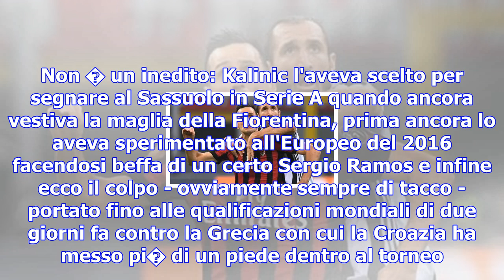Milan, la risalita � un gioco di tacco. ma serve kalinic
11 novembre 2017 - Milano Prendersi il Mondiale e riprendersi il Milan nel modo pi� complicato e spe...